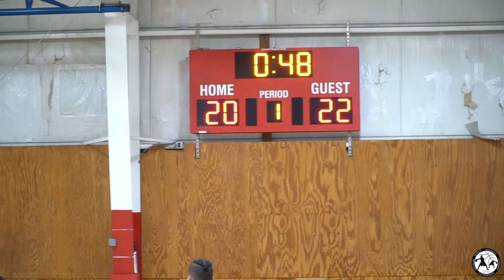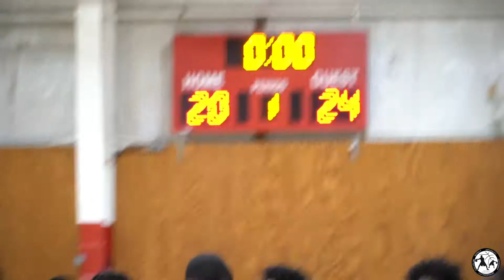Certified Bucket Getta vs Maine Blue Wave (1/2) | (4/24/21)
Zero Gravity | Derry, NH.